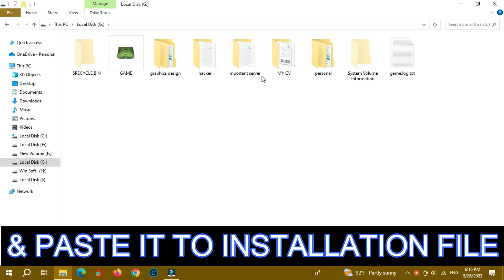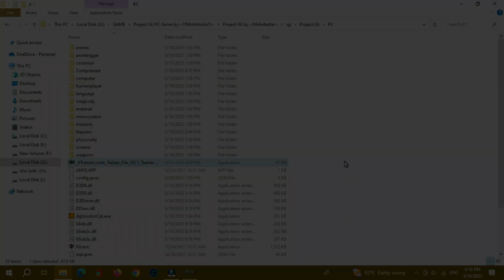[EASY METHOD] IGI Unlimited Health and Ammo Cheat 2023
IGI Unlimited Health and Ammo Cheat 2023
download trainer:
Working method:
1. Download and open the Trainer file.
2. Now open and start the game ( any mission)
3. Now, on Keyboard, press F9 , F10 and F11
F9= Unlimited Health
F10= Unlimited Ammo
F11= Fast firing / No reload
If you want to restore the default position of your game, press F12.
Note: You have to repeat this process every time when you play the game.